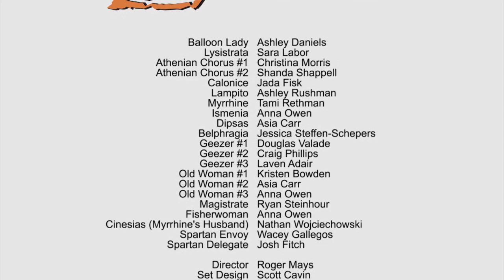Behind the Scenes: Lysistrata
Behind the scenes for the Chadron State College Theatre Department's production of Aristophane's classic Lysistrata, adapted by Ellen McLaughlin.